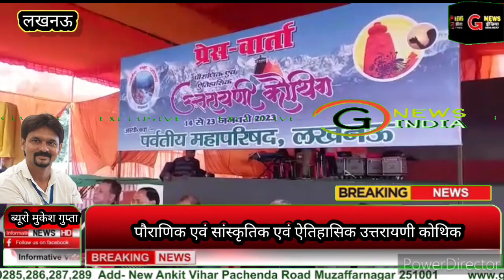पौराणिक एवं सांस्कृतिक एवं ऐतिहासिक उत्तरायणी कोथिक 2023# का आगाज#gnewsindia उत्तरप्रदेश #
लखनऊ ब्यूरो मुकेश गुप्ता पौराणिक एवं सांस्कृतिक एवं ऐतिहासिक उत्तरायणी कोथिक 2023 का आगाज हो चुका है अवध नगरी लखनऊ में 10 दिवसीय उत्तरायणी मेला आज दिनांक 14 जनवरी से 23 जनवरी तक लगेगा जिसमें पहाड़ों की संस्कृति एवं सभ्यता रंगारंग कार्यक्रम के द्वारा देखने को मिलेगी पर्वतीय महापरिषद के अध्यक्ष महासचिव युवा कार्यकारिणी सदस्य द्वारा मुख्य अतिथि का स्वागत एवं अभिनंदन किया जाएगा मुख्य अतिथि द्वारा महापरिषद को आशीष वचन एवं  कोथिक मेले का शुभारंभ एवं महिलाओं द्वारा पर्वतीय महापरिषद शाखा गोमती नगर द्वारा नंदा राजजात की प्रस्तुति होगी